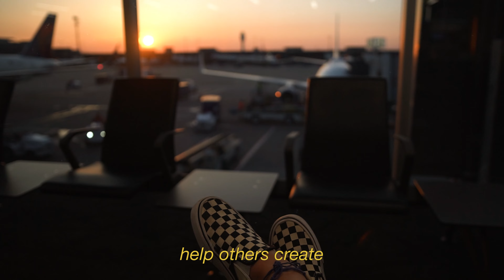Kali Atkin HXP Video